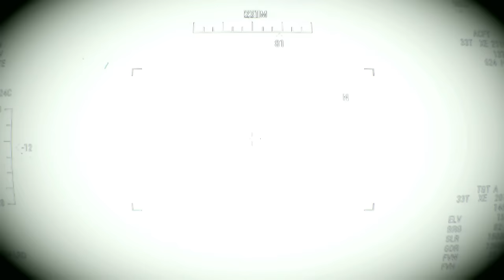US DEALS CRIPPLING BLOW TO IRAN'S NUKES! Airfield Housing Atomic Bombers Turned to Rubble!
US DEALS CRIPPLING BLOW TO IRAN'S NUKES! Airfield Housing Atomic Bombers Turned to Rubble! Arma 3 Simulation